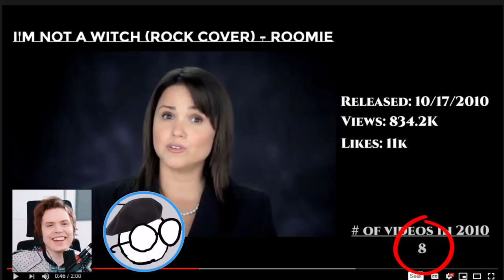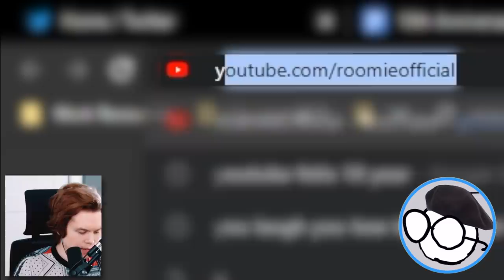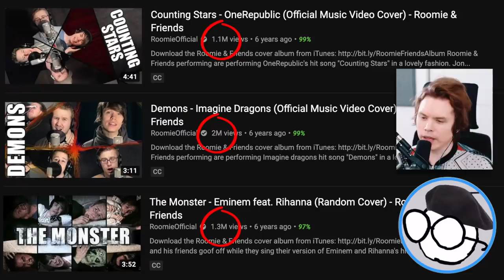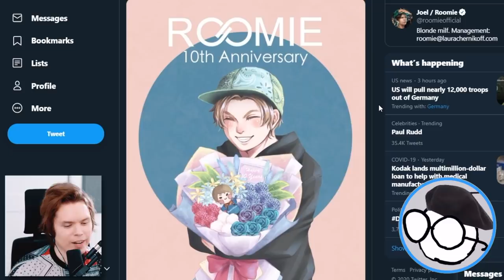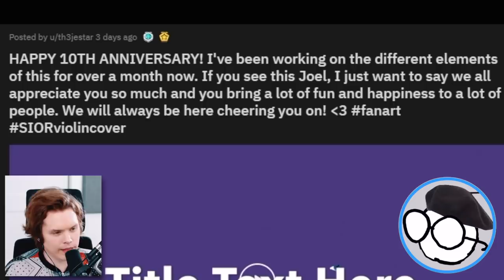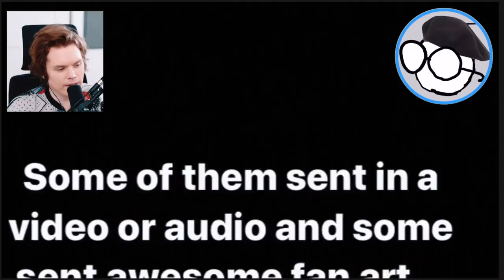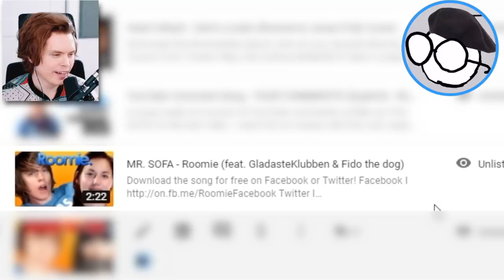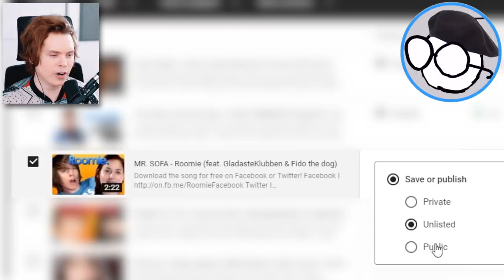I hid this music video from you...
You were never meant to see this...

Today we take a look at some of the best moments from the RoomieOfficial channel from these last 10 years. We also react to some of your amazing compilations and unveil some cringe in videos I hid from you!